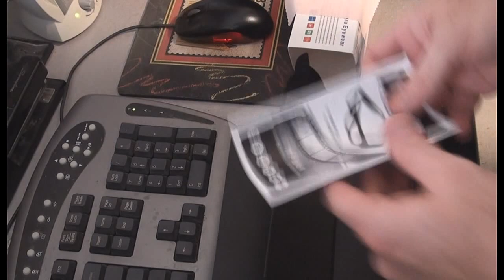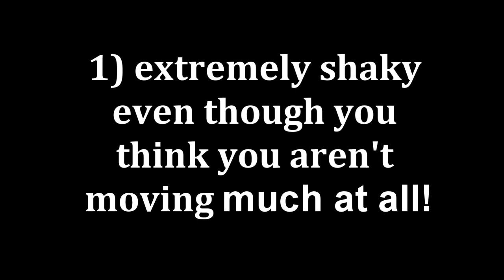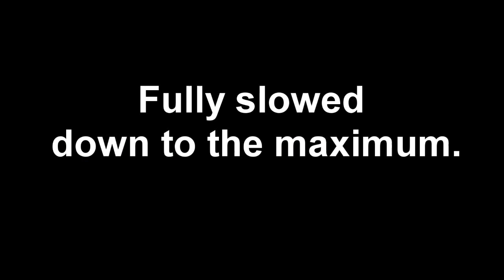HONEST REVIEW of 720P HD camera eyewear spy camcorder DVR sunglasses video recorder from China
This is my honest review and opinion of these newly designed camera / camcorder spy sunglasses.
     These glasses were the first I had seen on Ebay featuring a yellow tint mirror and an extremely small hole in the middle of the glasses.  I decided to do a testing of these since they only cost me $35.  BTW, you do get what you pay for!
     Cheap? yes   Usable?  yes     Well, these are cheap and they work ok during the day but there are several issues with them.  Watch the video to find out the issues and determine if these would work for you.  For my purpose, I have no choice but to spend $129 minimum to get something that will work for me.  I have seen the reviews for several brands and decided on a much more expansive brand.
     The English manual is a little confusing but they are extremely easy to figure out.  There is only one button and two functions to remember, take a picture or take video.  The key is the power cord that comes with the unit.  Do not lose it or you are doomed.  The audio is not good either but at least there is audio.  Some cheap units do not have audio at all so something is better than nothing.
If you are looking for a pair to try out and have some fun, then these would work for you.